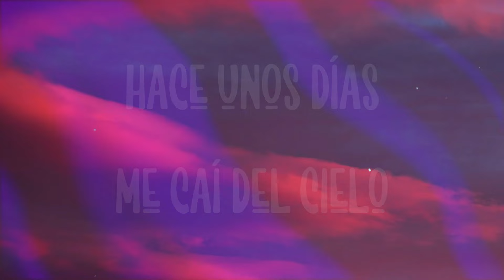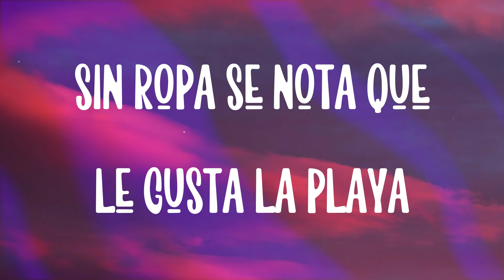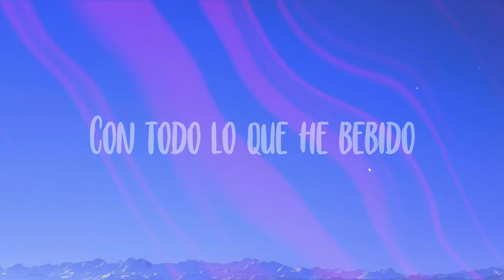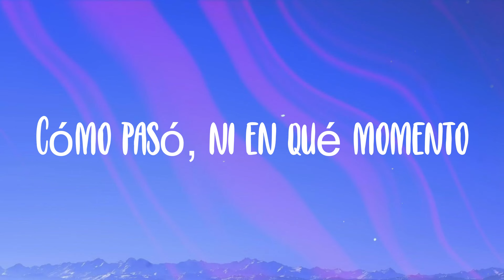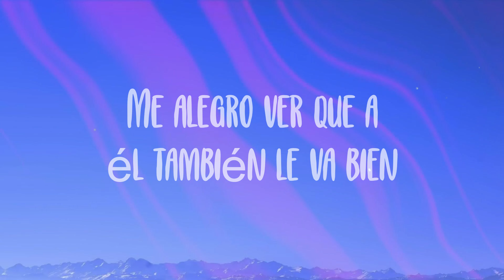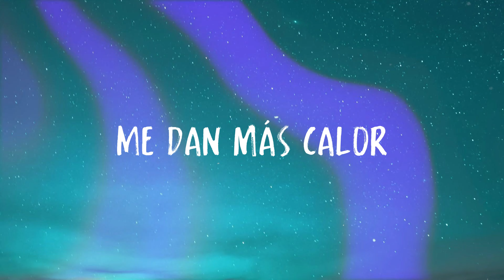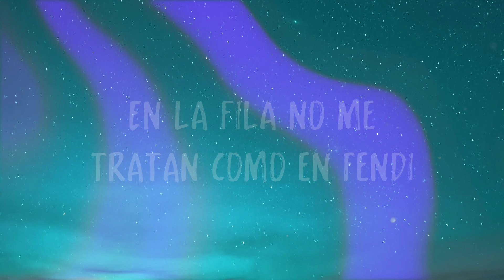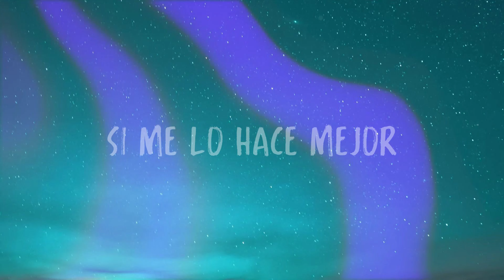Cúrame - Rauw Alejandro (Lyrics Version) 🧉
Cúrame - Rauw Alejandro (Lyrics Version) 🧉 del  Hace unos días me caí del cielo
  No tengo de tu amor
  Pero culos tengo varios
  Tú no eres ella
  Pero bellaco me tienes hace rato
  Viniste programada en mi formato
  Se arrebató
  Baila, baila
  En el aire hay humo
  Y no es del incienso
  Ra-rauw
  Kenobi
  Handsome